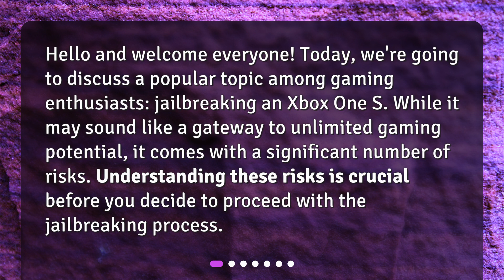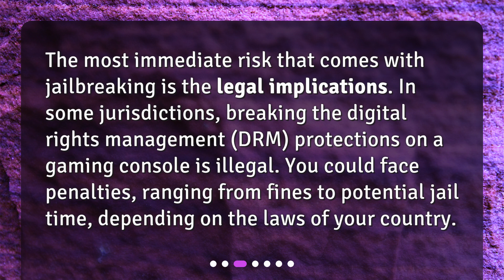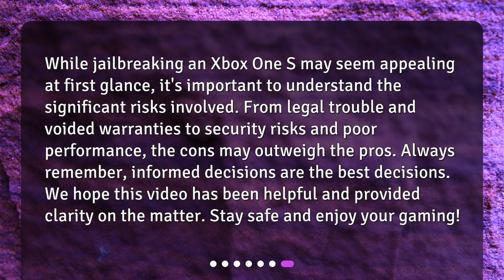What are the risks associated with jailbreaking an Xbox One S?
Understanding the Risks of Jailbreaking an Xbox One S • Unlock the secrets of jailbreaking an Xbox One S! In this captivating video, we explore the risks associated with this popular gaming practice. Discover the legal implications, warranty voiding, security vulnerabilities, and potential impact on console performance. Before you take the plunge, make sure you understand the dangers that come with unleashing the full potential of your Xbox One S!

00:00 • What are the risks associated with jailbreaking an Xbox One S?
00:26 • What is Jailbreaking?
00:50 • What are the Legal Risks?
01:13 • How about the Warranty and Service?
01:34 • What are the Security Risks?
01:56 • Could Jailbreaking Affect the Console Performance?